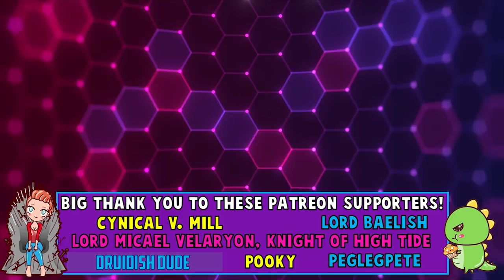Why They Use Broomsticks + Early History: Harry Potter Lore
Let's talk about why they use broomsticks in the Harry Potter universe and the early...rough history.

♥BIG THANK YOU TO THESE PATRONS♥:
Carrie
Ashley Conkel-Porwoll
Craig Mulvey
PEGLEG
TriangleWineCompany
Peter Lorenz
Brooke Geer Person
Maturin Shardik
BomberPidgeon
The Wrath Of Ruthless Podcast
Alex Adams
Laurie Alberts
Tiffany Shredder
Ronnie South
Allie Meyers
Robert Cintron
Laura Roberts
Daisy Tillman
Mary Haney
Kathleen Vangola
Joy Amalaos
Childe Roland
BornBuckeye
John Cadena
Lacy Adams
Katie Metileos
Shelly Kytos
Cameron Rapoza
Evan Johnson
Eric Caper
Alisha Smythe
Alexandra Evans
Susan Harper
Marc Joseph aka The Snow In Winterfell
KidFresh32
Sean Powell
Will Kozup
Kelly Faullen
Ashley Ellis
Alisha Frank
Craig Mulvey
Jared Mills
Clifford Morgan
John P Ibbotson
Michelle Williams
Nathan Effiom
John Gonzalez
Mike Palmerio
Rebecca Hill
Ada Karloi
Eleanor Puckett
Christiana McPhee
Lizzie Henderson
Adam Escaloros
Harold Burns
Twanna Ware-Niemi
Lauren Wagstaff
Chris Harris
Marci Matthews
Theresa Massey
Walter Fletcher
Timothy Johnson
Marilyn Benitez
Roxanne Marie Araña
Sophia Curry
Mia Bridges
Bryan Osterhout
Kathleen Cotter